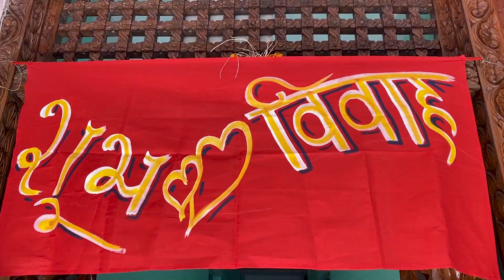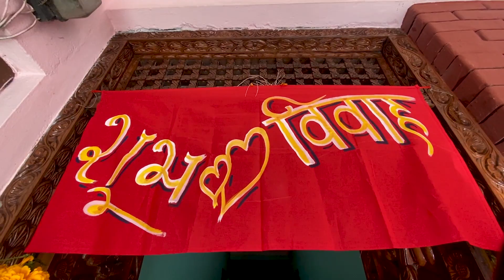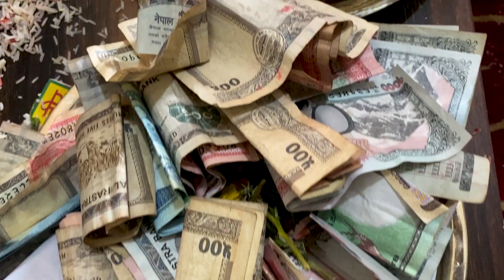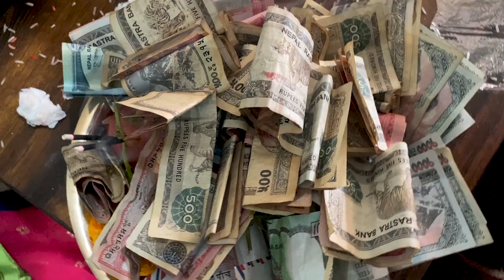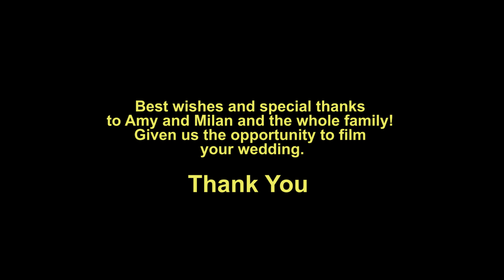Amy and Milan Pun's inter-country marriage. यमी र मिलन पुनको अन्तर देशीय बिबाह !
Kathmandu, the city of dreams!  Where, people of every village and district come to live  in the city.They are carrying their community's culture, language and religion along with their dreams.  Along with these experiences, each community has to embrace the culture of others as well as the culture of others.  The same embraced global culture i.e. marriage in the city of Magar Kham community.

सपनाको शहर काठमांडौ ! जहाँ, हरेक गाउँ र जिल्लाका मान्छेहरु आ-आफ्नो सपना संगै आफ्नो  समुदायको सस्कार, सस्कृती, भाषा अनि धर्म बोकेर सहर अर्थात राजधानीको अनुभुती गर्छन । ती, अनुभुती संगै हरेक समुदायको आ-आफ्नो पन संगै अरुको पन अर्थात सस्कार सस्कृती पनि अंगाल्नु पर्ने हुन्छ । त्यही अंगालीएको ग्लोबल सस्कृती अर्थात मगर खाम समुदायको सहरमा गरिएको बिबाह !